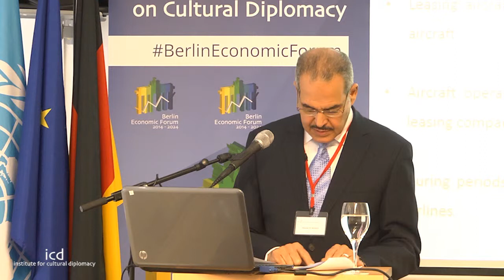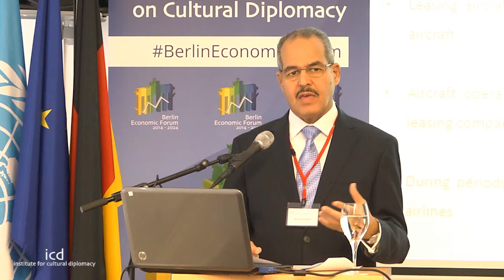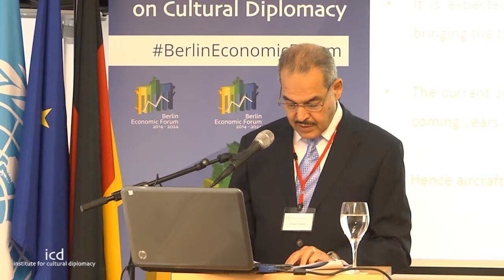Ahmad A. Alzabin (Vice Chairman & CEO, ALAFCO Aviation Lease and Finance Company)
"Sustaining Aviation Industry Growth Through Aircraft Leasing"

A Lecture by  Ahmad A. Alzabin (Vice Chairman & CEO, ALAFCO Aviation Lease and Finance Company)

Berlin Economic Forum 2014-24: Sustainable Economies, Sustainable Technologies, Sustainable Industries
(Berlin; November 8th - 12th, 2014 - Held Parallel to the Berlin Celebration of the 25th Anniversary of the Fall of the Berlin Wall)